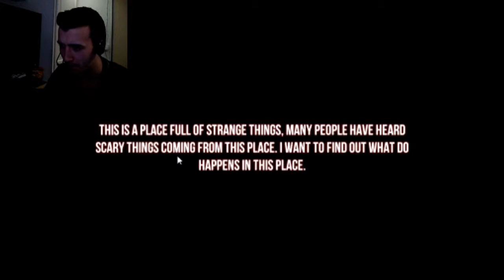[Illusion Ghost Killer] Sursaut garantie !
Teste du jeu d'horreur "Illusion ghost killer".